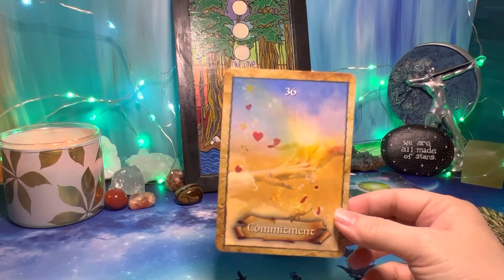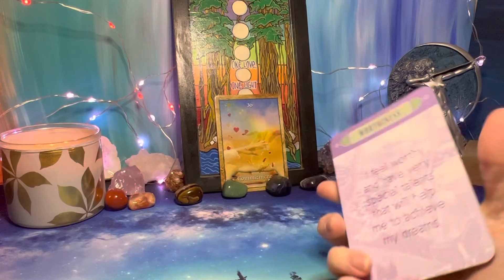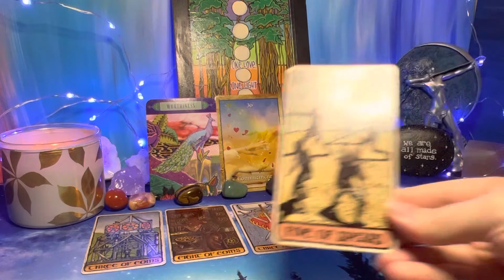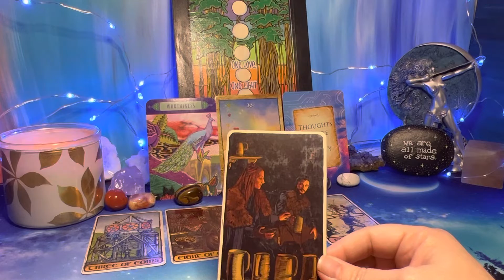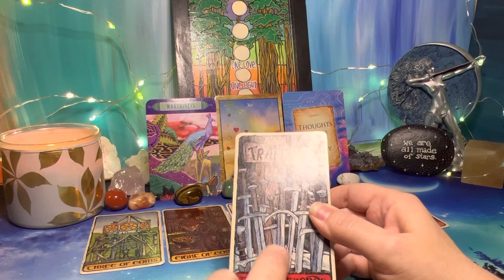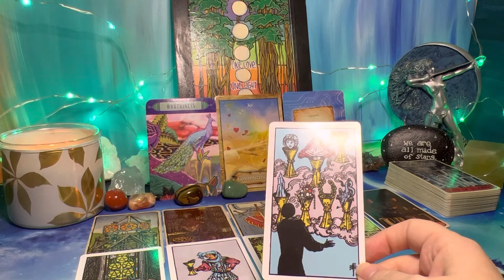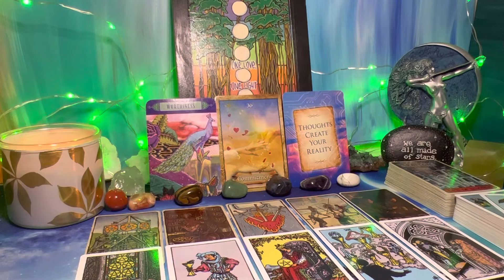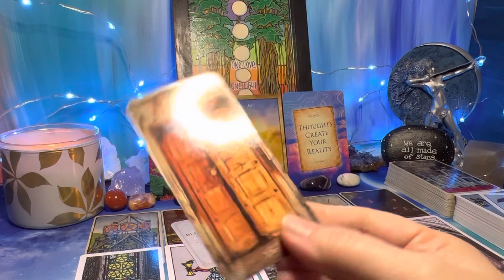Libra ♎️ ✨Money and Career✨